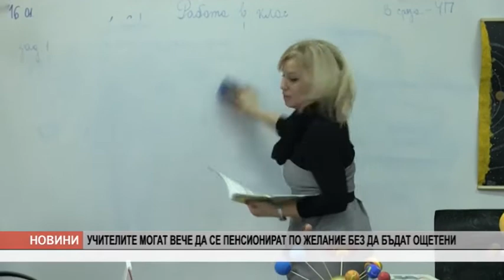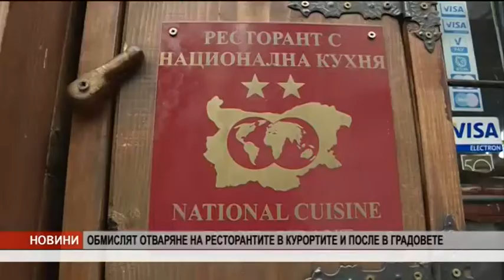VE4ERNI NOVINI 18 01 21